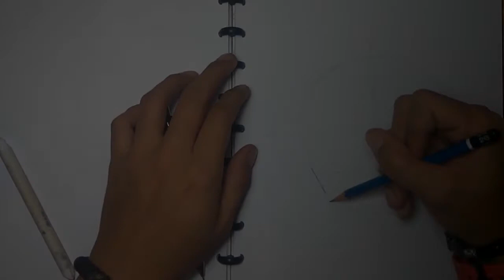QeeLanna Tokyo Ghoul - Ken Kaneki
"The world is full of monsters with friendly faces and angel full of scars" ~ Ken Kaneki

I just read manga Tokyo Ghoul..
I never wathced anime Tokyo Ghoul..
My friend told Me that I must.
Ok..

Thanks for support creating Thumbnail: @hendrowidianto

Thanks for support creating backsound video: @rendradsaputra

Thanks for support creating bumper opening video: @eno_kusuma

Thanks for support creating backsound bumper opening video: @robbilfarij